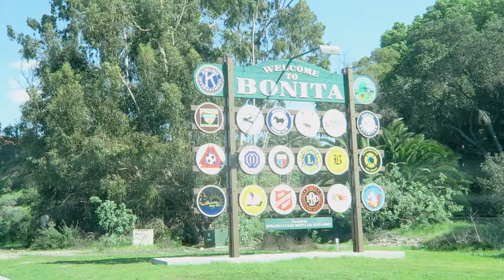Wonderful Home For Sale in Bonita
Open House Saturday & Sunday noon to 4 pm at 5745 Good Karma, Bonita CA 91902.  Asking $699,000.

Desirable Bonita Highlands home, with approx 2650 sq ft of living area on Cul-de-Sac location and large, almost 14,000 sq. ft, lot with views to North West lights & Canyon. 5 bedrooms 2.5 baths 2 car garage. This stunning home has undergone extensive Rehab which includes new interior paint, new carpet, new laminate and tile flooring throughout, new stainless steel appliances. Spacious formal living and dining room, kitchen opens to large family room with fireplace.

Solar system provides substantial savings to your electric bill. Bathrooms have been updated including new light fixtures, toilets. New heating system, new water heater and so much more. Master Bedroom upstairs plus 3 more bedrooms upstairs and a 5th bedroom or Office/Den on 1st floor. Pool and spa off the family room where you can take in sunset views while enjoying your back yard.